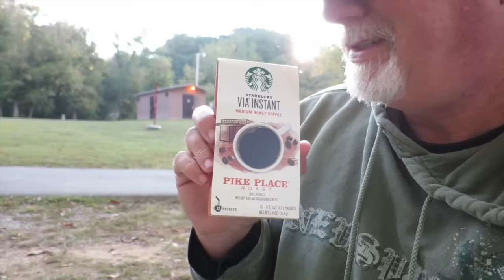Channel Update: Where have I been?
I am riding a 2013 GS1200!
My Helmet is a Schuberth C3 Pro.
My Motorcycle gloves are Klim.
My Motorcycle Jacket is a Klim Latitude Misano Hi Vis Jacket.
My Motorcycle pants are Klim Traverse.
My Motorcycle Boots are Daytona.
I've installed the Sena 20S on my helmet.
Gopro 3+ with Sena Bluetooth backpack

Great roads to ride in this area of North Carolina! Lot's of twisties on a motorcycle and sweepers on the GS1200 are fun! You can also find many dual sport rides with the BMW GS1200. Waterfalls are almost around every corner of the Mountain. Tail of the Dragon is not far away.

Mike Friday

What I ride: 2013 BMW GS1200

Past rides: Yamaha Super Tenere, Suzuki V-Strom 1000, Kawasaki KLR 650!

I live in the beautiful East Tennessee Mountains and can be riding in Southeast VA, Western NC or the Great Smoky Mountains within 30mins! Most of my vlogs & reviews are filmed in these areas.
I plan on riding as long as life allows and enjoying this great country. Ride smart & safe!

Current cameras used for vlogging and reviews: Gopro Hero 3+, Canon Powershot N100 and Canon Powershot Elph 340hs